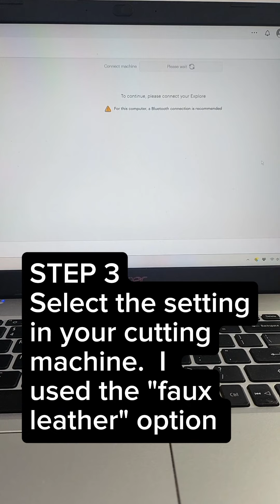Butterfly Lip Balm Holder in under 10 Minutes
Adorable & Easy: DIY Butterfly Lip Balm Holder in under 10 minutes.

Want to learn to sew? Take a class with me

Recommended sewing or embroidery products